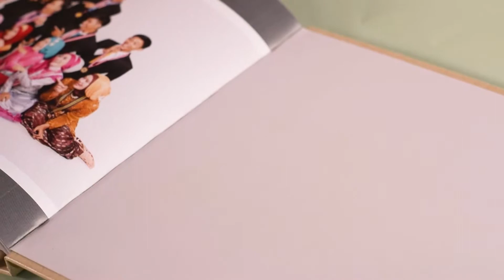PHOTOBOOK - Graduation Square Cream